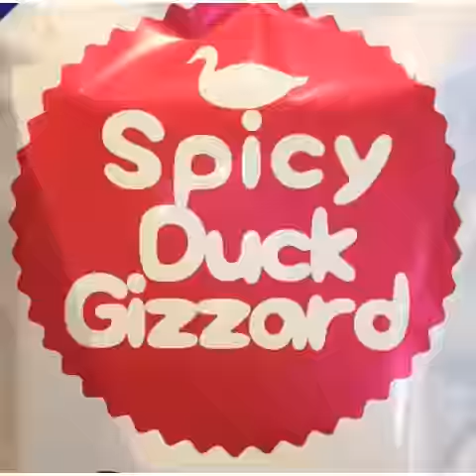LearningREimagined - personal photo flipagram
Personal photographs from the LearningREimagined global research tour

Made on an iPhone using Flipagram